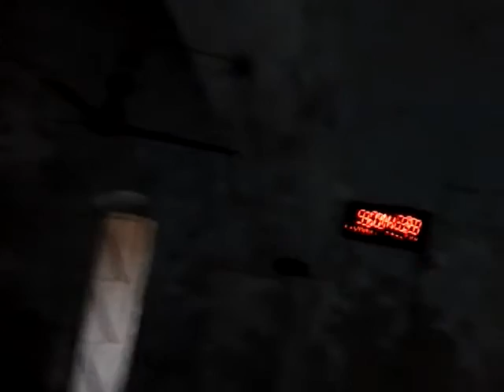Telwat at oldest mosque trishal